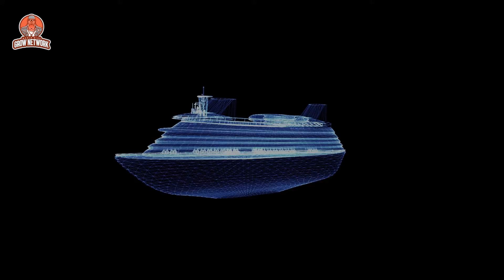Cruise Ships, A journey across the sea's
Cruise ships are large passenger ships used mainly for vacationing. Unlike ocean liners, which are used for transport, they typically embark on round-trip voyages to various ports-of-call, where passengers may go on tours known as "shore excursions". On "cruises to nowhere" or "nowhere voyages", cruise ships make two- to three-night round trips without visiting any ports of call.